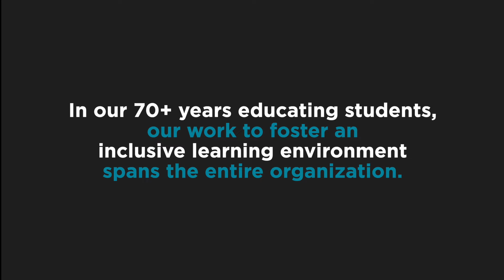Our Diversity & Inclusion Journey